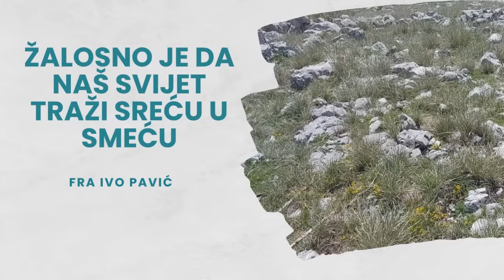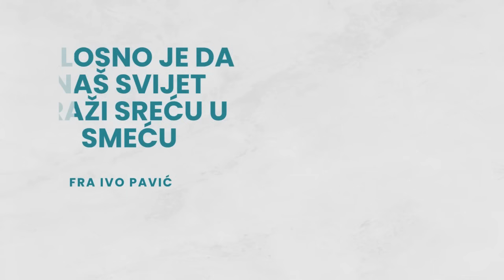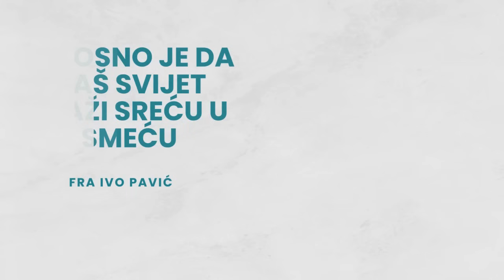Zašto Vam U Životu Ne Ide Dobro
Fra Ivo Pavić - Žalosno Je Da naš Svijet Traži Sreću U Smeću